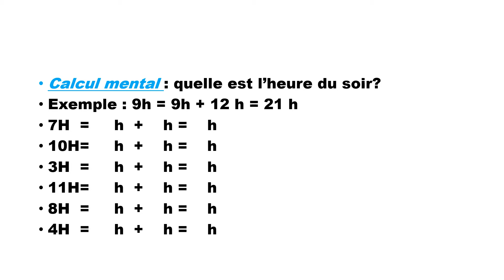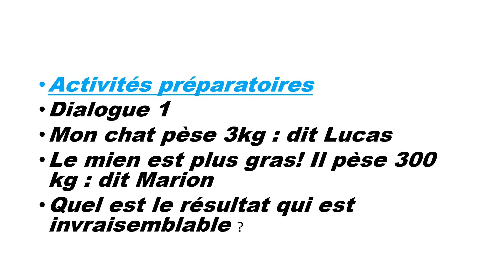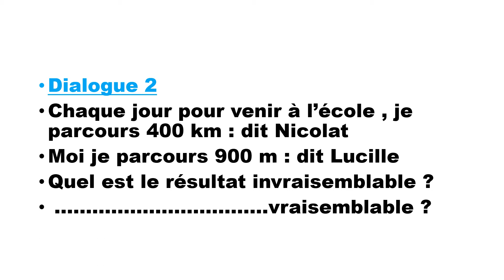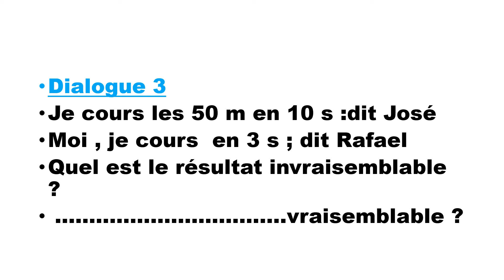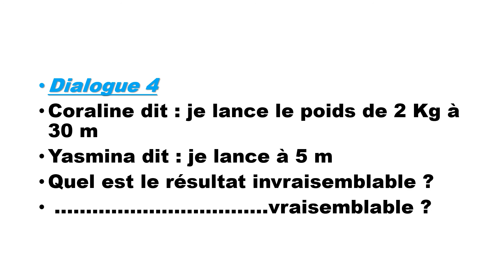CE2 Leçon 83